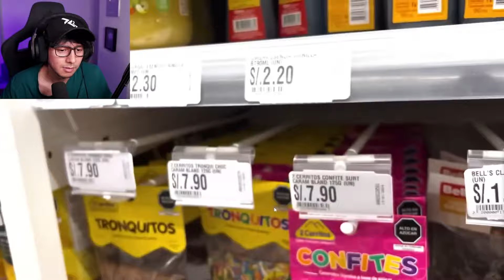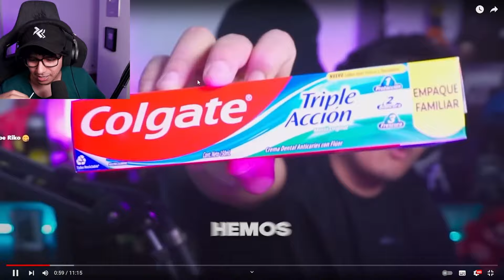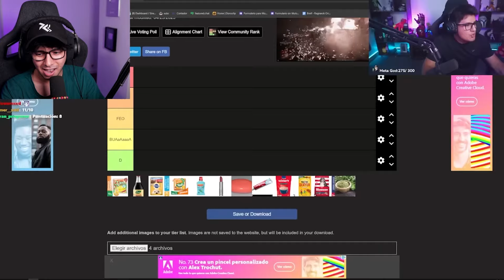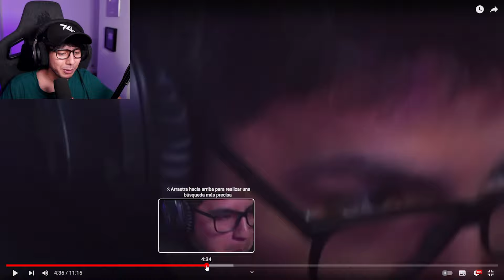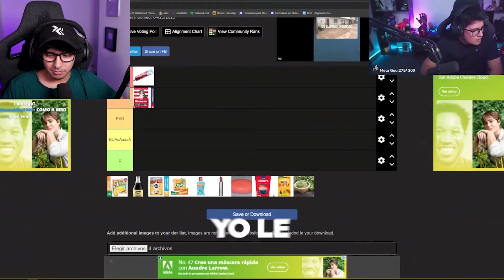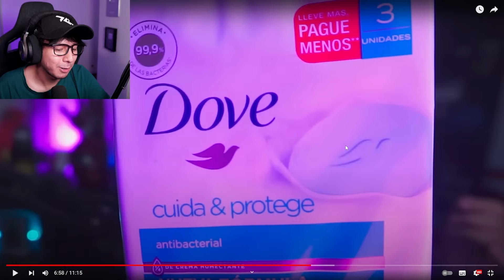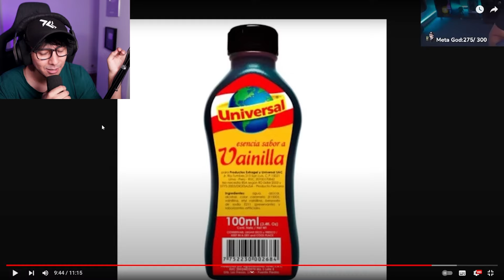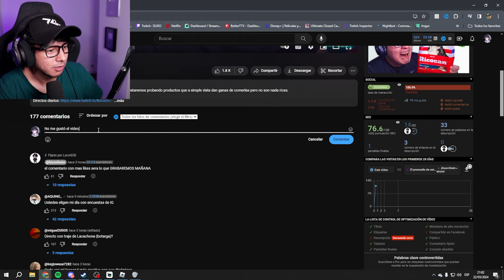Duxo REACCIONA a LOCOCHON | PROBANDO cosas que PARECEN RICAS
► Canal Principal:

 / duxoretheyy

x